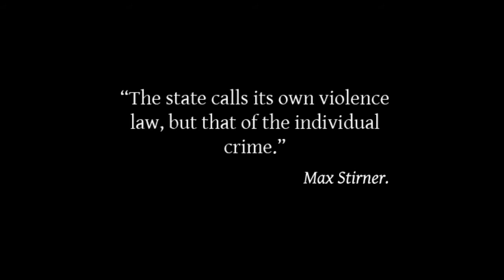Rage Against the Machine - Killing in The Name | Guitar cover + solo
¡Ábreme! es gratis =D

Versión de la conocida cancion de Rage Against The Machine.

Me tome la libertad de cambiar un poco los acordes y añadir alguna que otra guitarra para darle un toque ligeramente mas "heavy" por llamarlo de alguna manera.

y visitar mi blog ^^